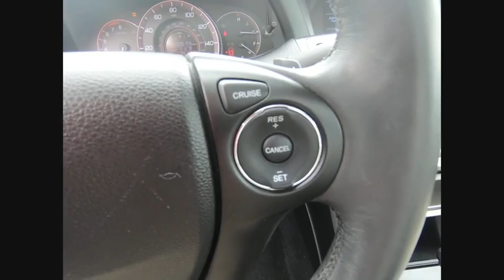2015 Honda Accord Coupe St Charles IL JS392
2015 Honda Accord Coupe EX-L

**Honda Certified 2015 Honda Accord EX-L Coupe!! Features include Bluetooth, Front Dual Zone A/C, Front fog lights, Heated front seats, Perforated Leather-Trimmed Seats, Power driver seat, and Power moonroof. Honda Certified gives you the peace of mind of a limited 7 year/100,000 mile Powertrain warranty from the original in service date and an extra 1 year/12,000 limited bumper to bumper warranty. This also comes with a complete 182 point Certified Pre-Owned inspection from one of our Certified Honda technicians.McGrath Honda offers flexible financing programs and an assortment of service and insurance products specifically designed for all of our customers.